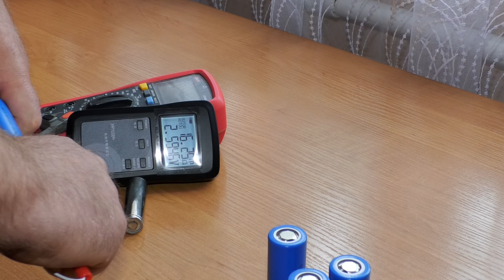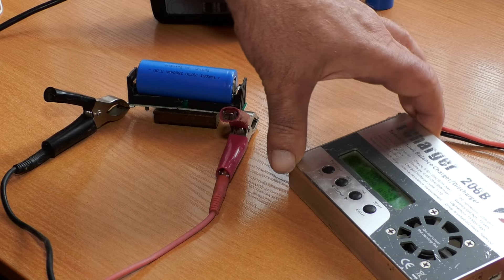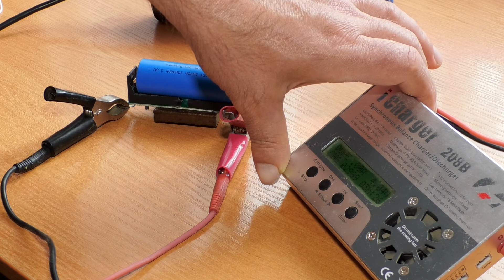Na-Ion. З'явилися у продажу АкБ з новою "хімією"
Купив Sodium Battery аби зрозуміти "що то таке"...
Знайомтеся